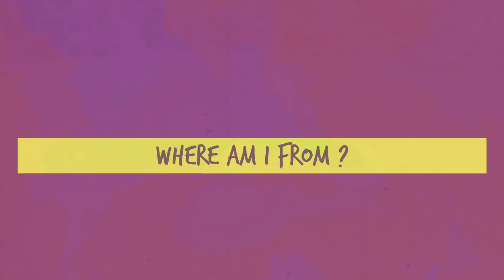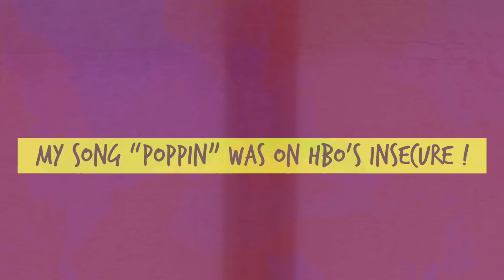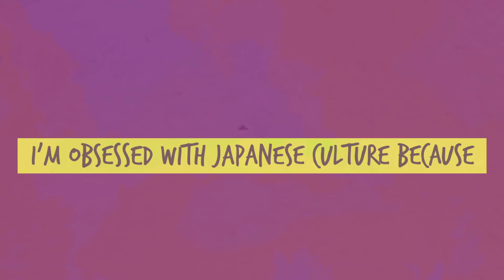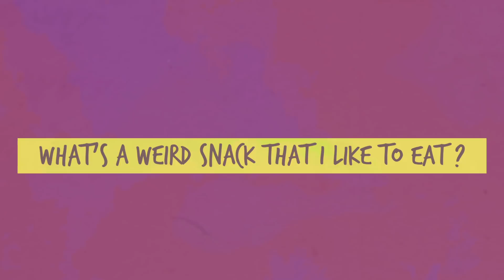Rico Nasty Takes You to the Sugar Trap - Who Am I?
Rico Nasty sits with XXL to talk about her humble beginnings, the meaning behind Sugar Trap and what it means to be poppin', her song being featured on Insecure and the perfect late-night snack to eat when you hungry.